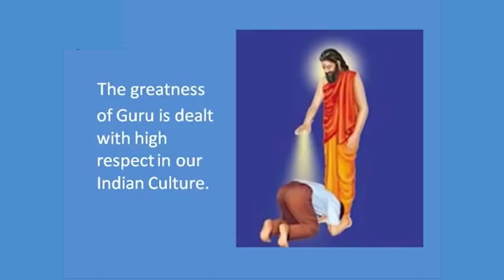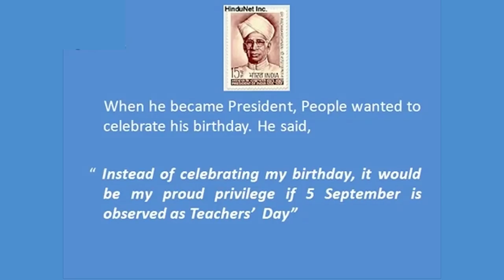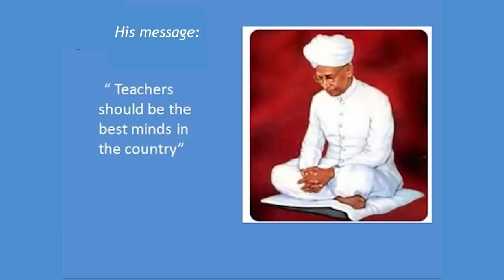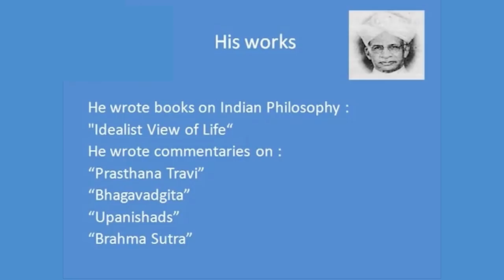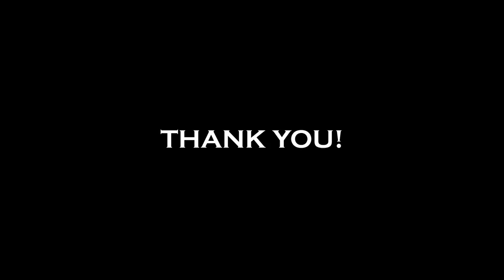Teachers Day 5th Sem,2018 🎊 🎉 🎇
The video presentation I made for Teachers Day, 2018 @GIPS